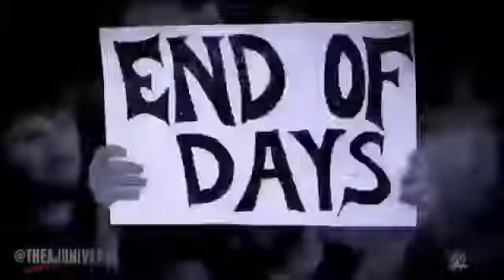Top 10 moves of Baron Corbin